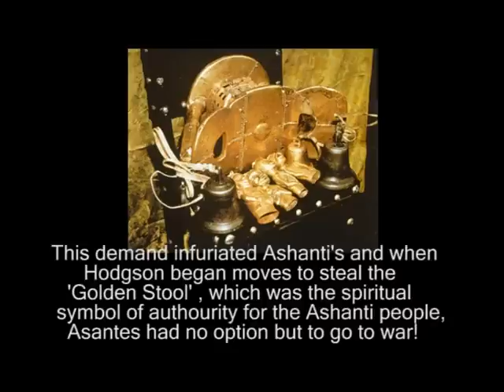Etuo Ato Bare.avi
The story of Yaa Asantewa - A storytelling session created and Directed by Godwin Kotey Choreography by Terry Ofosu Bright.